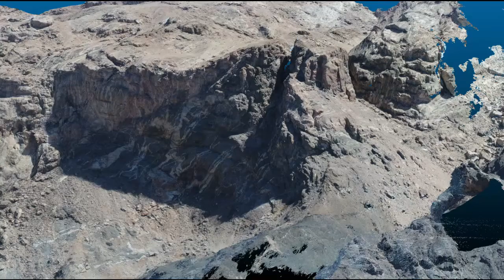CIMERA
DSI-NRF Centre of Excellence for Integrated Mineral and Energy Resource Analysis (CIMERA): Drone footage of Swakop River